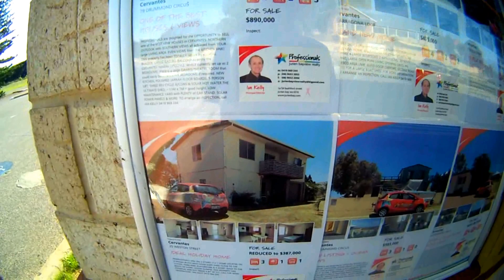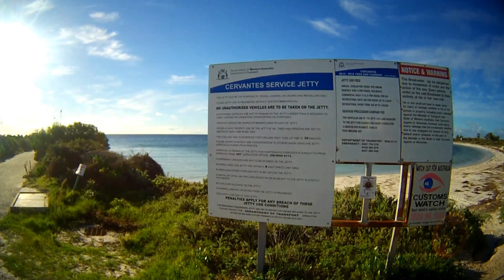Perth Top Attractions - The Pinnacles and Nambung National Park By Car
Journey To Pinnacles From Perth City To Cervantes By Car

Driving to Pinnacles from Perth City took around 3 hours. We stay overnight at the beautiful seaside town of Cervantes as we gonna shoot the mikyway at night at the Pinnacles.